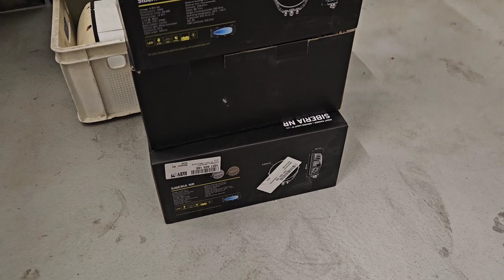IVECO SRT z HDS - WZ 998FT Z 1997 R.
Od chwili przekazania, które miało miejsce na poligonie Akademii Pożarniczej (wówczas SGSP) w Nowym Dworze Maz., poprzez realizację modernizacji w miesiącach wrzesień-grudzień, aż po zakończenie projektu w pierwszych dniach grudnia 2023 r.
Strażacy pojazd z 1997 r. przyprowadzili do Starych Babic 7 marca 2023 r. Początkowo myśleli, żeby oddać go do odnowienia w jednej z profesjonalnych firm zajmujących się takimi modernizacjami, jednakże przedstawione kosztorysy znacznie przekroczyły strażackie możliwości finansowe. I wówczas nasi strażacy sami podjęli się realizacji tego trudnego zadania. Nadmienić należy, że podobny „karosaż”, tylko w mniejszej skali kilka lat temu wykonali w samochodzie Volkswagen Transporter. Realizacja trwała od września do grudnia 2023 r.
Zarząd OSP składa serdeczne podziękowania wszystkim tym, którzy przyczynili się do nieodpłatnego pozyskania tego samochodu. Jak widać decyzja, którą Państwo podjęliście nie była chybioną. Podziękowania i gratulacje składamy również wszystkim tym, którzy w większym, czy też mniejszym stopniu swoją pracą i poświęconym czasem przyczynili się do naszego wspólnego strażackiego dzieła.